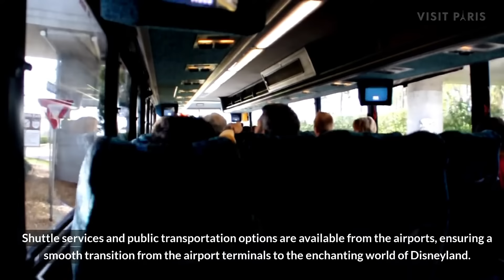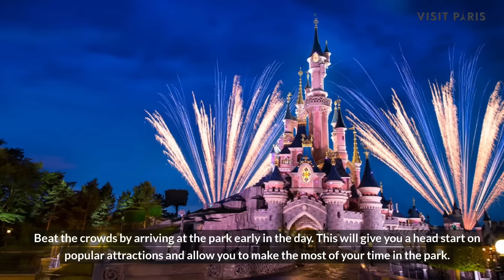Day Trip to Paris Disneyland Fun for the whole family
Welcome to a magical adventure at Paris Disneyland! Join us on a thrilling day trip filled with excitement, laughter, and unforgettable memories for the entire family.

In this enchanting vlog, we take you along as we explore the wonders of Disneyland Paris. From iconic attractions like Sleeping Beauty's Castle to thrilling rides such as Space Mountain, there's something for everyone to enjoy. Watch as our faces light up with joy as we meet beloved Disney characters, snap photos with Mickey and Minnie, and experience the magic of Disney parades and shows.

But the fun doesn't stop there! Join us as we indulge in delicious treats and snacks from the many themed eateries scattered throughout the park. From Mickey-shaped waffles to mouthwatering churros, there's a culinary delight waiting around every corner.

With its captivating ambiance and enchanting atmosphere, Disneyland Paris truly is the happiest place on earth. Whether you're a child or just young at heart, this day trip promises endless fun and excitement for the whole family.

So, come along with us on this unforgettable journey as we make cherished memories that will last a lifetime. Let the magic begin! ✨🏰✨